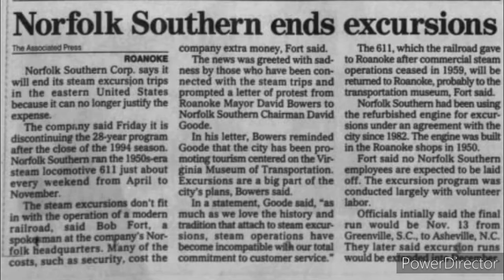*language* steam programs be like...